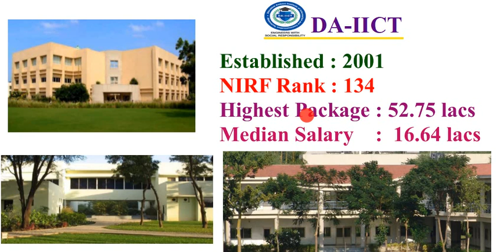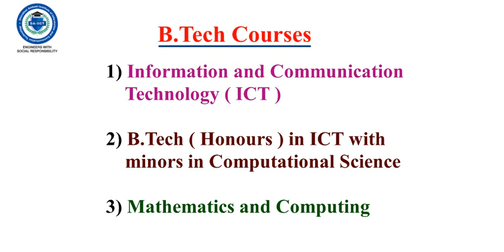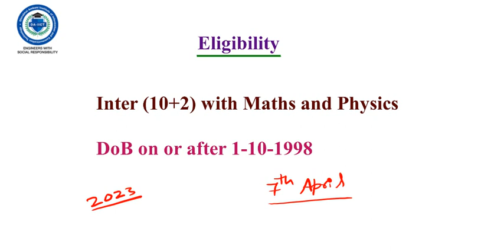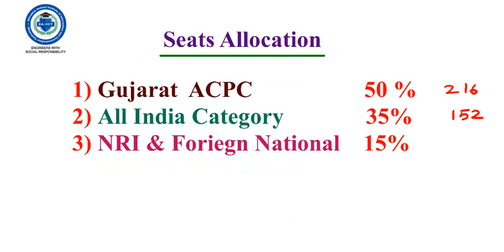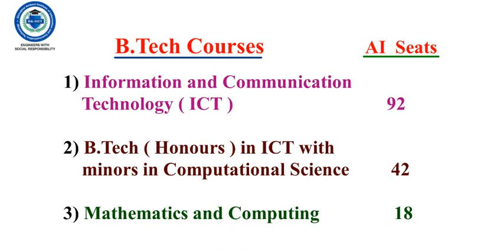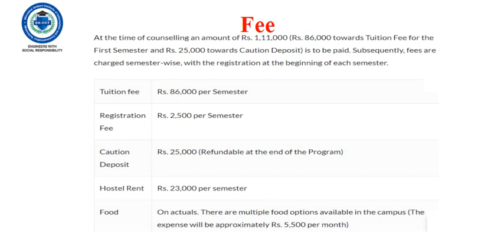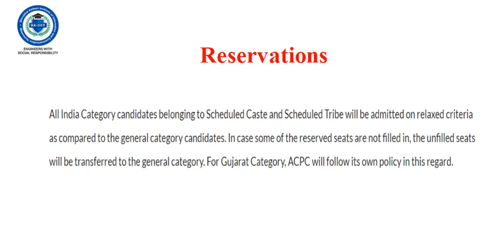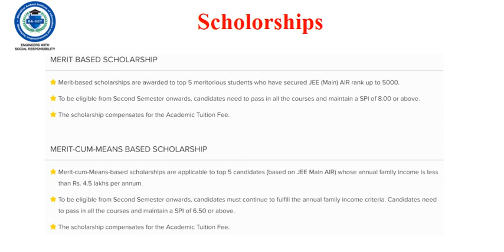DA-IICT Admission Details, Placements , Eligibility, Fee